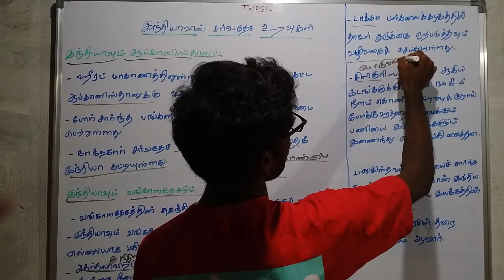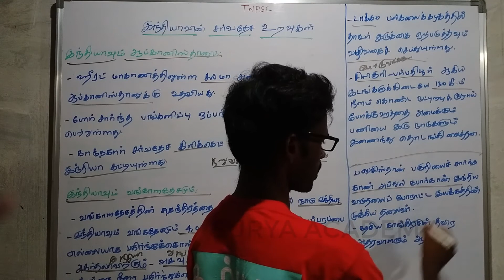TNPSC | இந்தியாவும்-வங்காளதேசமும் | இந்தியாவின் சர்வதேச உறவுகள் | 10th POLITY | T-2 | L-2, PART-3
10th POLITY | TERM-2, LESSON-2: இந்தியாவின் சர்வதேச உறவுகள்
India-Bangladesh relations,
India-Afghanistan relations,
TNPSC POLITY IN TAMIL,
10TH POLITY IN TAMIL,